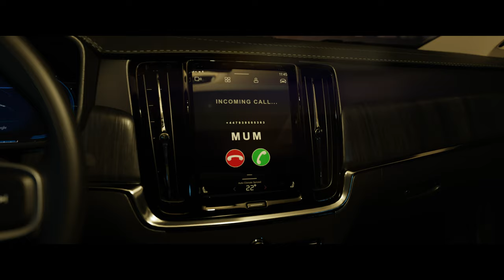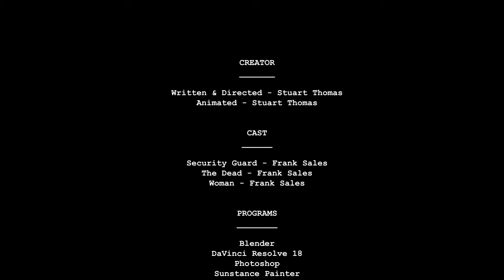'Hour of the Dead' - 2023. A short film by Stuart Thomas, made for Wondernexus3d.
Written & Directed - Stuart Thomas
Animated - Stuart Thomas

Security Guard - Frank Sales
The Dead - Frank Sales
The Woman - Frank Sales

Blender
DaVinci Resolve 18
Photoshop
Sunstance Painter
Rokoko Studio
Character Creator
Iclone
Actor Core
B-Renderon

Volvo S90 - Iazercar

Make your own music - Cass Elliot
Within the Shadows - White Bat Audio